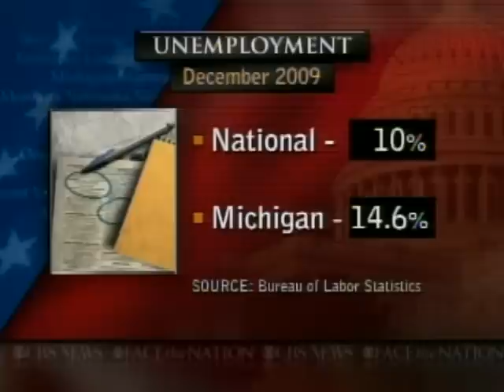Face The Nation, 01.31.10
Governors Haley Barbour (R-Miss.), Ed Rendell (D-Penn.), Jennifer Granholm (D-Mich.) and Sen. John Thune (R-S.D.) discuss partisan politics. Plus; a roundtable with Politico's Jim VanderHei and Washington Post's Anne Kornblut. And; Bob Schieffer on what Americans really want.